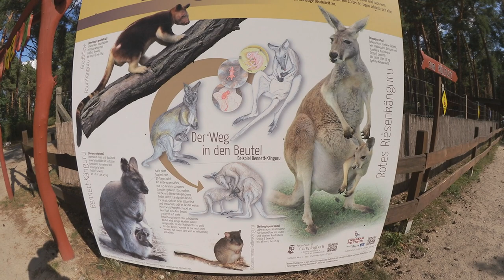Unser Urlaub im Spreewald am Schwielochsee - Teil 1 Unterkunft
Wir nehmen dich mit in unseren Urlaub am Schwielochsee :)
Viel Spaß bei diesem Mehrteiler :-*
Unsere Unterkunft: